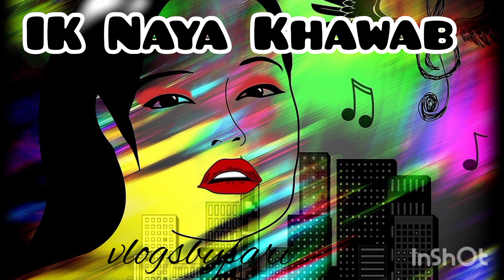Ik Naya Khawab ( Mix Instrumental Music ) l Atif Aslam l Bollywood Song l vlogsbysari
Song: Ik Naya Khawab
Singer: Atif Aslam
Lyrics: Shakeel Sohail